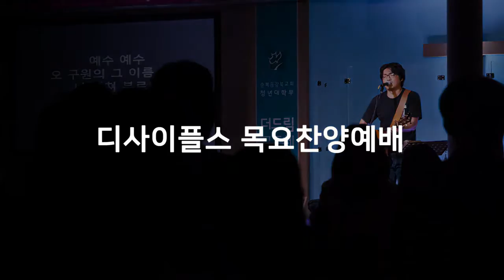디사이플스 목요찬양예배 20161117 : 갓피플뮤직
＊song list
1.부르신곳에서
2.나를 향한 주의 사랑
3.주 이름 찬양
4.삼위일체
5.주님의 교회는 (신곡)
6. 헌신
7. 다시 한번
메시지 / 에스겔 12:21-28
8. 주님의 교회는
광고 헌금 / 나 무엇과도